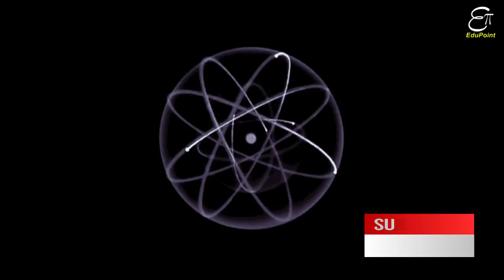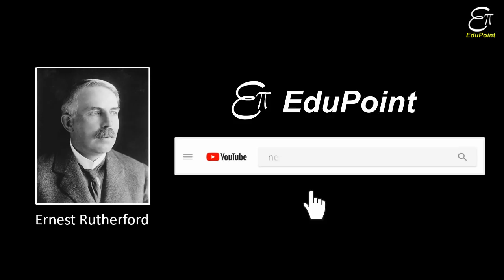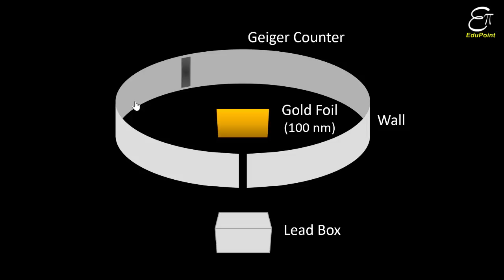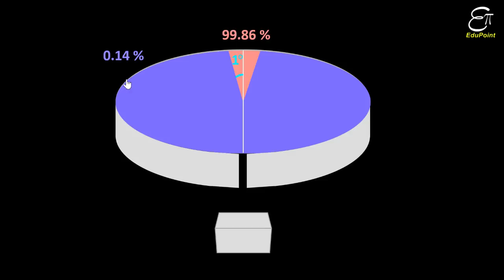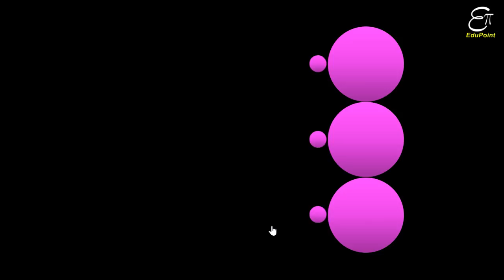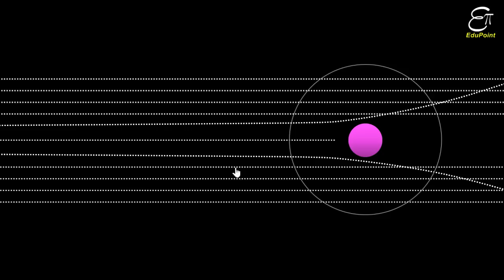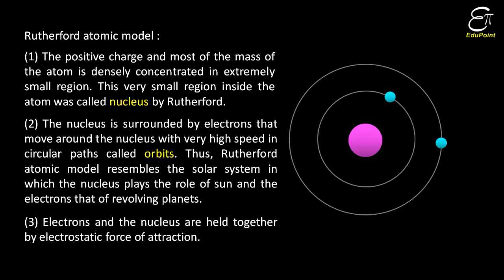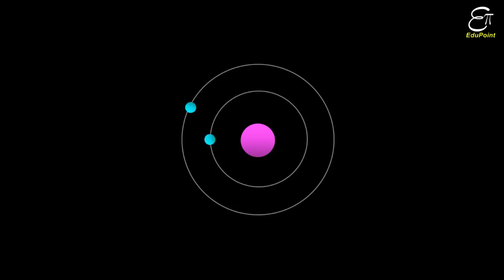🔴 Rutherford Atomic Model and it's Drawback || Class 11 Chemistry in Hindi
In this Chemistry / Physics video in Hindi we explained the Rutherford atomic model and it's drawback with animation. Ernest Rutherford suggested Hans Geiger and his student Ernest Marsden to conduct an experiment, famously known as alpha scattering experiment, where alpha ray is scattered by a very thin gold foil. They found that 99.86% alpha particles went through the foil without deviation. Only 1 out of 8000 deviates by an angle more that 90 degrees and only 1 out of 20000 deviates by almost 180 degrees, i.e., rebounds.

After analyzing the result Rutherford proposed an atomic model known as Rutherford atomic model which suggests,

(1) The positive charge and most of the mass of the atom is densely concentrated in extremely small region. This very small region inside the atom was called nucleus by Rutherford.

(2) The nucleus is surrounded by electrons that move around the nucleus with very high speed in circular paths called orbits. Thus, Rutherford atomic model resembles the solar system in which the nucleus plays the role of sun and the electrons that of revolving planets.

(3) Electrons and the nucleus are held together by electrostatic force of attraction.

Drawbacks of Rutherford atomic model :

(1) According to electromagnetic theory an accelerated charge radiates electromagnetic radiation, thus loses its energy. Revolving objects have acceleration and electrons are negatively charge, hence revolving electrons must radiate electromagnetic radiation and lose energy. In this way, orbit must, continuously, shrink and electrons must spiral into the nucleus. Calculations show that it should take an electron only 10^-8 s to spiral into the nucleus. But this does not happen. Thus Rutherford model cannot explain the stability of an atom.

(2) Rutherford model does not say anything about the electronic structure of atoms, i.e., how electrons are distributed around the nucleus and what are the energies of these electrons.